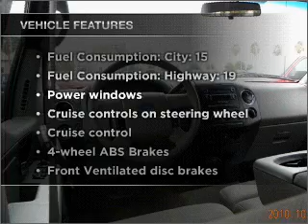2005 Ford F-150 - FONTANA CA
Year: 2005
Make: Ford
Model: F-150
Trim: Lariat
Engine: 5.4 liter 8 cylinder 24 valve
Transmission: 4-Speed Automatic
Color: Blue
Mileage: 69994
Address:
16005 VALLEY BLVD